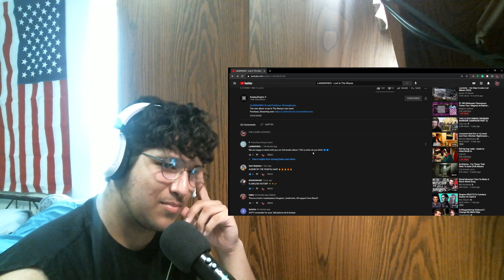Wow | Lost in the Waves - LANDMVRKS (Full Album Reaction/Review)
I do these videos for fun but if you any comments or constructive criticism on how I can make better content please do.

0:00 - 0:47 Intro
0:47 - 4:32
Lost in a Wave
4:32 - 7:47 Rainfall
7:47 - 11:05 - Silent
11:05 - 14:16 Visage
14:16 - 17:56 Tired of It All
17:56 - 20:25 Say No Word
20:25 - 24:40 Always
24:40 - 25:15 Shoreline
25:15 - 28:41 Overrated
28:41 - 32:13 Paralyzed
32:13 - 33:30 My Thoughts